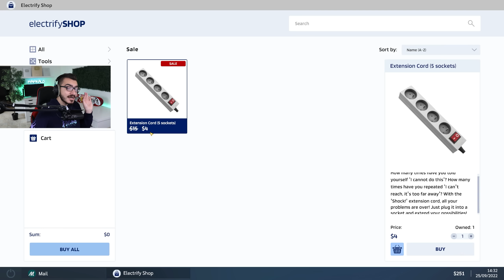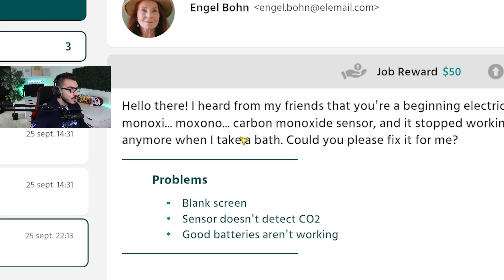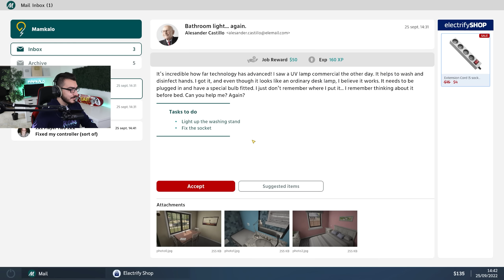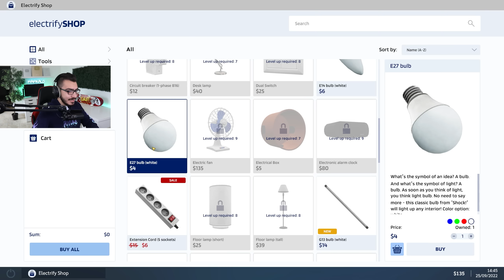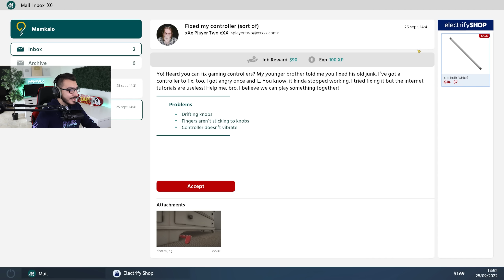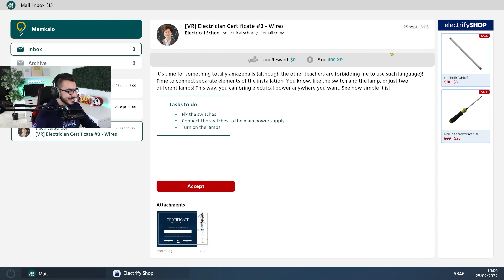تصليح يد بلايستيشن 5 🎮 محاكي الكهربائي ⚡😍 #2 Electrician Simulator 🔥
علامات لجلب الحلوين : محاكي الكهربائي, محاكي, العاب محاكي, لعبة محاكي الكهربائي, تصليح يد , تصليح كهرباء, مامكالو محاكي, مامكالو